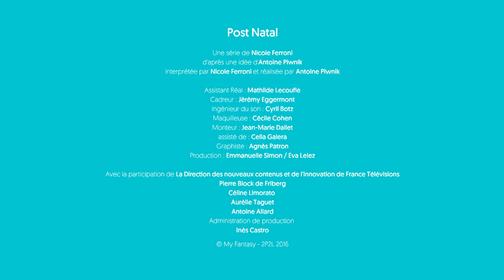FLORENCE ET L'ECOLE AU TRAVAIL – Post Natal – La maison des maternelles - France 5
Pour apprendre à lire à son Fils, Gautier, Florence décide de lui apprendre l’alphabet pendant ses pauses au travail.

Retrouvez Nicole Ferroni et toute l’équipe de La Maison des Maternelles du lundi au vendredi en direct à 8h55 sur France 5